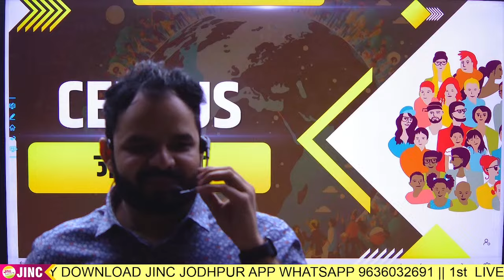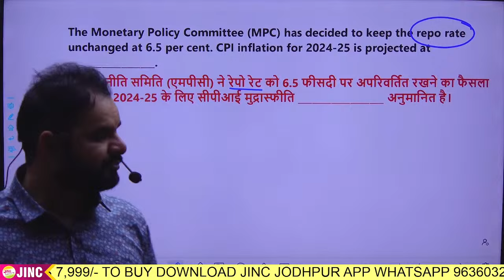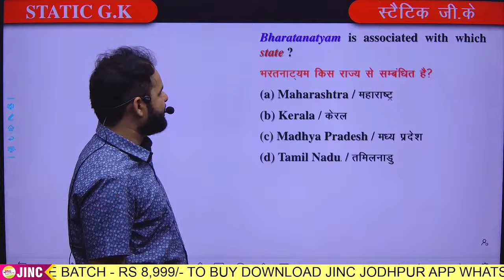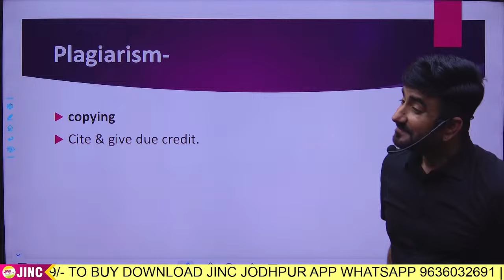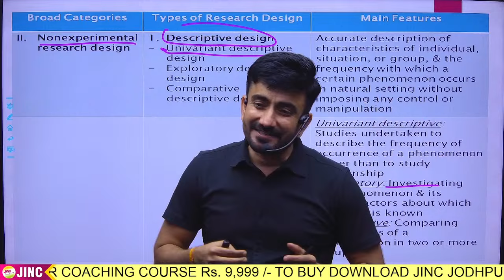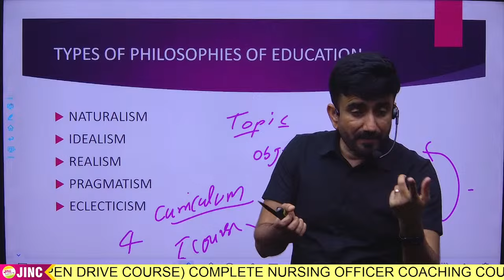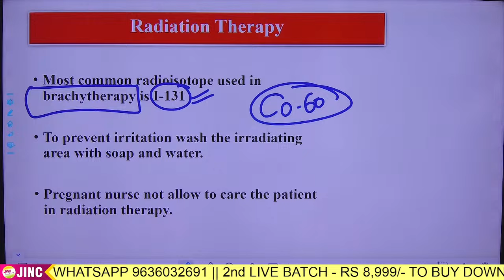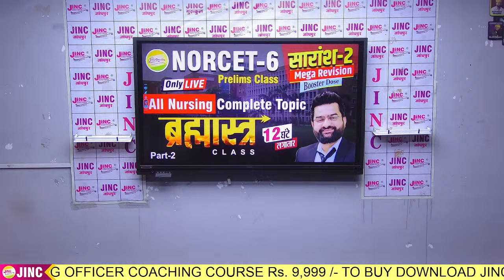NORCET-6 Prelims Research, education, oncology reasoning Part-3 "सारांश-2" Mega Revision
Social Media Handles :  Instagram :
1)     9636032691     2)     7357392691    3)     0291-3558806 (Landline)
1)     JINC E Nursing JODHPUR